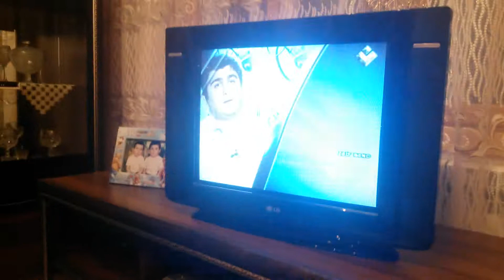Elkhan Jamiyev. Winner of weaknesses list intellectual game. Elxan Cemiyev. Zeif bend oyununda qalib